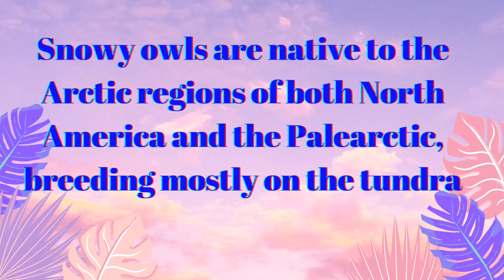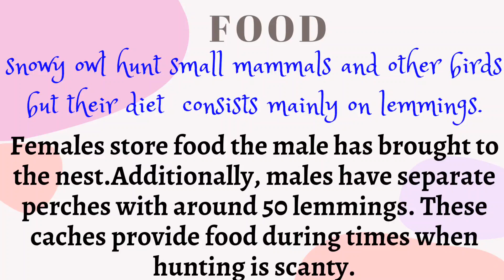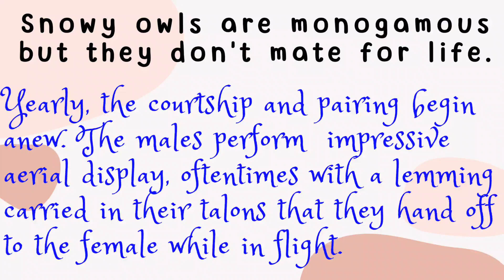INTERESTING FACTS ABOUT THE MAJESTIC SNOWY OWL